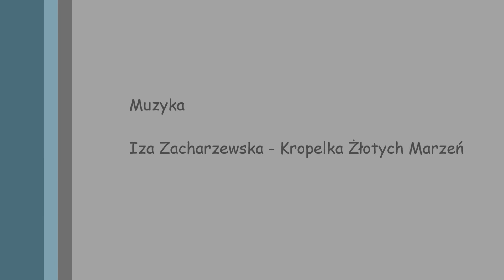śmieszne zdjęcia z serialu Świat Według Kiepskich